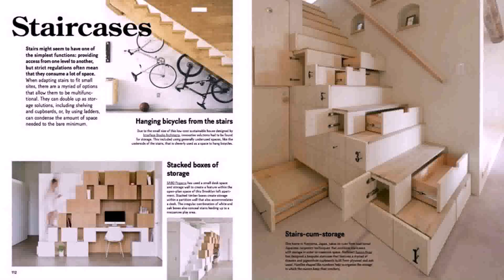Japanese Interior Design For Small Houses - DaddyGif.com (see description)